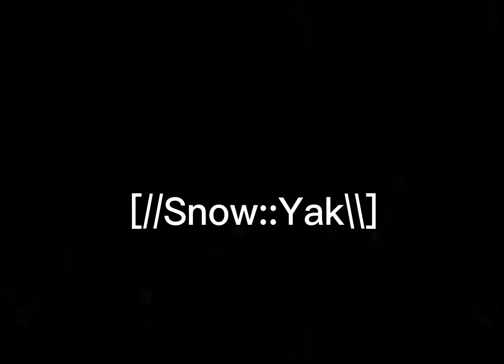`(Warrior namss then normal names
~ Hello butters